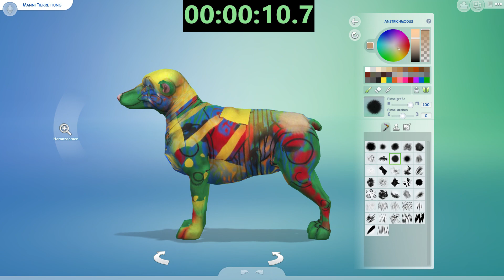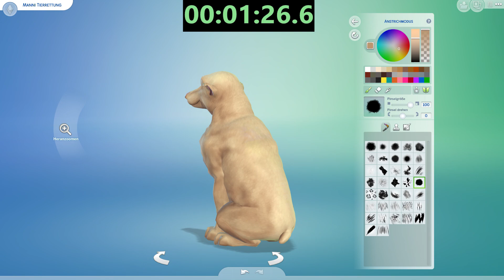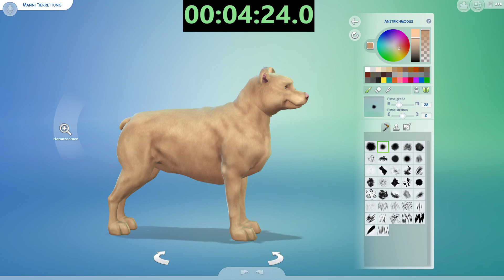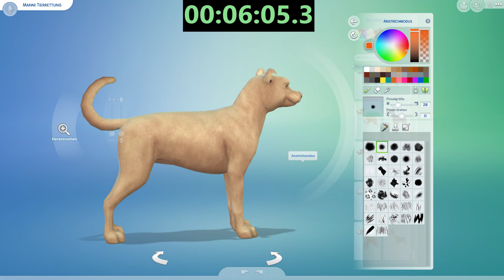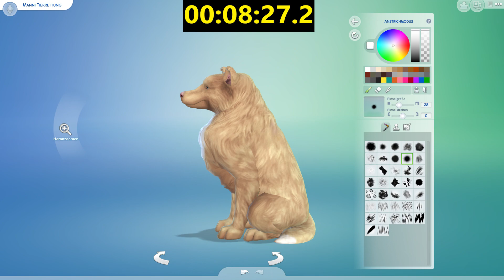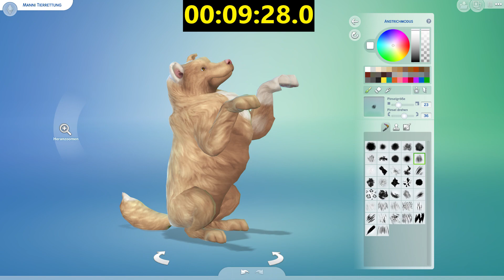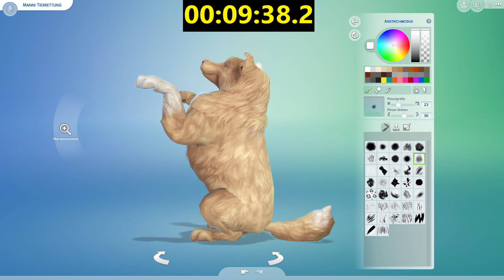Mannis Tierrettung 💜 Sims 4 [Hunde & Katzen] »38«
❤️  Du willst mir schreiben? ❤️
Damakash
Postfach 11 29
95456 Bad Berneck

Spiel: Sims 4
Genre: Lebenssimulation
Betreiber: EA

Die Sims 4 ist das mit Spannung erwartete Lebenssimulations-Spiel, in dem du wie nie zuvor Schicksal spielen kannst. Erstelle in Die Sims 4 neuartige Sims mit Intelligenz und Gefühl, deren sämtliche Handlungen von ihren Interaktionen und Gefühlszuständen geprägt und beeinflusst werden. Nutze brandneue intuitive Kreativtools, die Spaß machen. Forme deine Sims in Die Sims 4. Erstelle einen Sim und konstruiere einzigartige Häuser mit dem praktischen modulbasierten Bau-Modus. Steuere in einem dynamischen, emotionalen Spielerlebnis Körper, Herz und Geist deiner Sims und erwecke deine Geschichten zum Leben.

☆:•´¯`•.♥ Features ♥.•´¯`•☆

• Neue Sims: Erstelle und steuere intelligentere, glaubhaftere und gefühlsbetonte Sims.

• Emotionale Tiefe: Zum ersten Mal sind Sims in der Lage, Gefühle zu empfinden und auszudrücken. Deine Sims können ein breites Spektrum von Gefühlszuständen unterschiedlicher Intensität erleben und werden von anderen Sims, Aktionen, Ereignissen, Erinnerungen und sogar den von dir gewählten Kleidungsstücken und Objekten beeinflusst. Gefühle geben dir mehr Entscheidungsfreiheit, indem sie dir ermöglichen, tiefgründigere Geschichten mit noch mehr Potenzial zu erzählen.

• Neue Kreativtools: Erstelle einen Sim und der Bau-Modus sind leistungsstärker, intuitiver und unterhaltsamer als je zuvor. Du hast jetzt mit Die Sims 4 die Freiheit, deine Sims mit präzisem Fingerspitzengefühl zu formen. Mit dem brandneuen modulbasierten Bau-Modus errichtest du in Die Sims 4 mühelos das Haus deiner Träume.

• Pulsierende Nachbarschaften: Wähle aus brillanten und abwechslungsreichen Grundstücken, auf denen deine Sims leben können. Die lebhafte Grafik von Die Sims 4 erweckt das Zuhause deiner Sims zum Leben.

• Umfangreiche Belohnungen: Verdiene neue Objekte, Outfits und Merkmale, indem du Ereignisse abschließt, Sammelobjekte aufspürst und Belohnungen freischaltest.

• Teile deine Kreationen: Teile die Haushalte deiner Sims mit deinen Freunden und der Community. Lade Die Sims 4 Community-Kreationen herunter, die deinem Spiel einen ganz neuen Look verpassen.

☆•´¯`•.♥ Music ♥.•´¯`•☆
Titel Intro: Stick Together
Interpret: Elias Naslin

herunter!